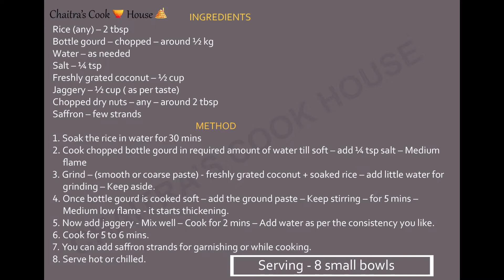Bottle gourd payasa | Gowri festival special | ಗೌರಿ ಹಬ್ಬದ ವಿಶೇಷ | ಸೋರೇ ಕಾಯಿ ಪಾಯಸ | Festival recipe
INGREDIENTS
Rice (any) – 2 tbsp
Bottle gourd – chopped – around ½ kg
Freshly grated coconut – ½ cup
Jaggery – ½ cup ( as per taste)
Chopped dry nuts – any – around 2 tbsp

Quick recipes -
Gluten - free recipes -
Vegan recipes -
Breakfast recipes -
No onion - garlic recipes -
Snacks recipes -
Lunch / Dinner recipes -
Bake -
Follow on -
Face book - Chaitra's Cook House